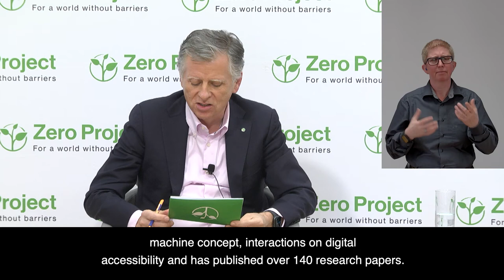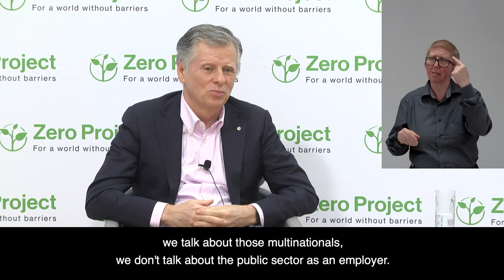Keynote Hour: Ashok Vasvani (Barclays, UK) & Prof. Michael Stein (Harvard University, USA)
Keynotes: (1) Ashok Vaswani, CEO, Consumer Banking and Payments, Barclays Bank UK (2) Prof. Michael Stein, Executive Director, Harvard Law School Project on Disability

Speaker:
Ashok Vasvani, Barclays Bank, United Kingdom 00:00-07:35
Michael Stein, Harvard Law School Project on Disability, United States of America 24:34-39:41
Susan Scott-Parker, Business Disability International, United Kingdom